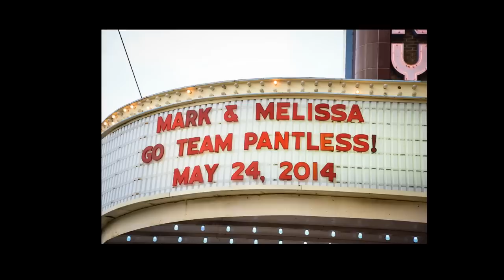Wedding Photographers in Cincinnati Ron Shuller's Creative Images Photography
Ron Shuller's Creative Images Photography - Best Cincinnati Wedding Photographers - Melissa & Mark - May 24, 2014